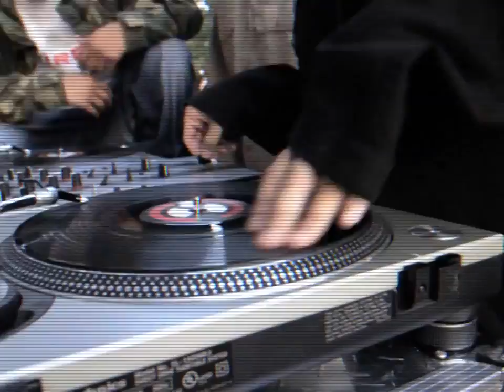Timothy Brindle - Christ Restores ft. Zae Da Blacksmith & Stephen the Levite